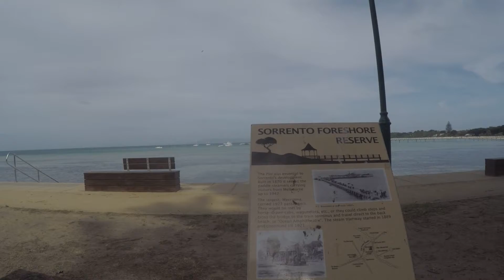OYSTERS ON SORRENTO BEACH FRONT